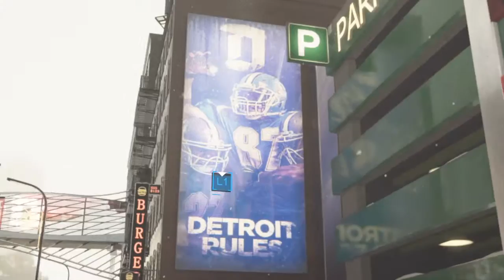Detroit: Become Human 27 humans suck